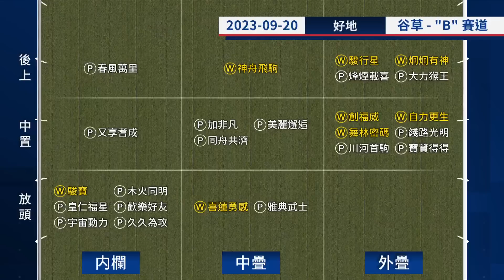【賽後你點睇】23/24 #4 跑馬地夜賽 — Part 1/4（9月20日）